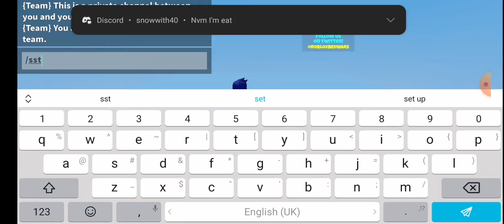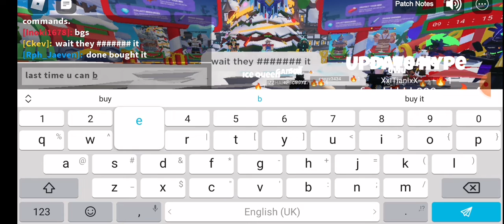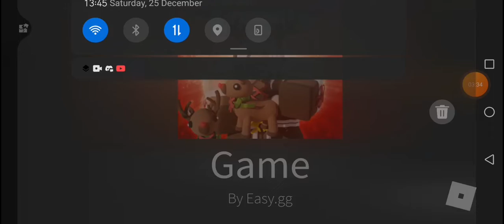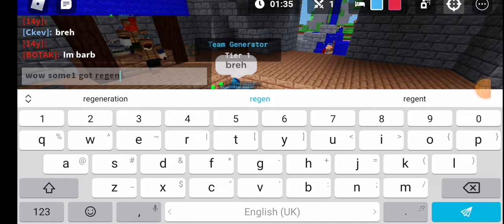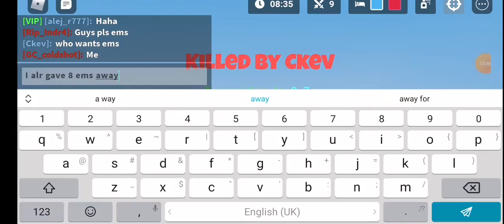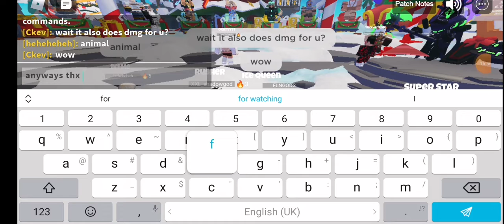how to finish ur quest insanely fast